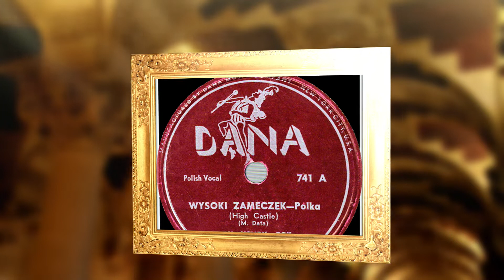POLISH 78rpm recordings in the US, 1951. DANA 741 A/B. Wysoki Zameczek / Flirciarka. Ray Henry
POLISH  78rpm  recordings in the US, 1951. DANA 741. Wysoki Zameczek (High Castle) / Flirciarka (Flirting Girl) -polkas. Ray Henry
New York City, 1951. DANA 741 A/B. Wysoki Zameczek / Flirciarka -polkas. Ray Henry and His Orchestra, photos courtesy of: Czeslaw Karaban